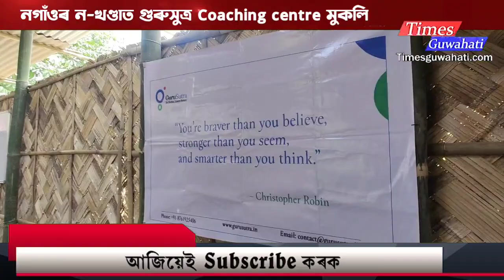নগাঁওৰ ন-খণ্ডাত গুৰুসুত্ৰ Coaching centre মুকলি || Gurusutra Coaching centre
⏩নগাঁওৰ ন-খণ্ডাত গুৰুসুত্ৰ Coaching centre মুকলি
⏩ শুভ উদ্বোধনী অনুষ্ঠানত উপস্থিত থাকি প্ৰৱেশ দ্বাৰ মুকলি কৰে কমল চন্দ্ৰ বৰদলৈ দেৱে
⏩ যতীন ডেকাৰ সভাপতিত্বত অঞ্চলটোৰ বহুকৈইগৰাকী শুভাকাংশীৰ লগতে ছাত্ৰ ছাত্ৰী সকলো উপস্থিত থাকে